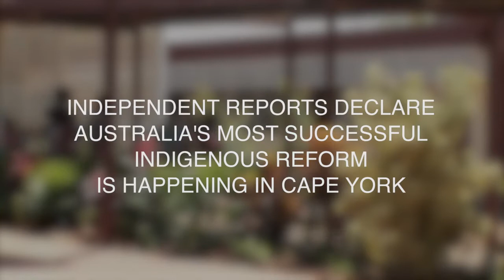Aboriginal reform innovators saving their cultural reform model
These Cape York cultural leaders are reform innovators, unflinching in their dedication to restoring the social fabric of their communities. In 2019, the Qld Government, Minister Jackie Trad will scrap their family Responsibilities Commission, a successful model that gives these local leaders real authority to  help families meet family obligations. It works. Help them build upon their model, a local solution changing lives and saving lives.